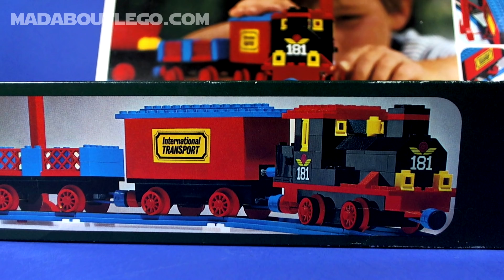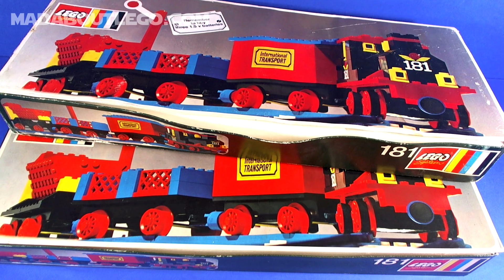LEGO Train Set with Motor, Signals and Shunting Switch 181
LEGO Steam train with 4.5 Volt motor.
Set has track , Signal and a shunting switch.
148 pieces
Yes the second box is still new it's plastic wrap.
Retro Coolness